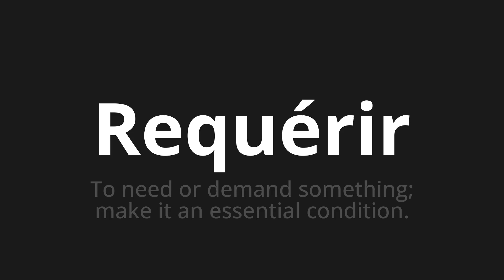How to pronounce Requérir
Master the Pronunciation of 'Requérir Which Means Require' - which means : To need or ask for something;make it an essential condition. 📝 with @BaguettePronunciation 🎓🗣️ - [Your Guide to French]

Learn to pronounce 'Requérir' perfectly in French with our easy and engaging tutorial by @BaguettePronunciation! 📖📽️ In this comprehensive video, we provide you with native speaker examples 🗣️👂 and phonetic breakdowns 🎵 to ensure you get the pronunciation just right.

How to say Require in French